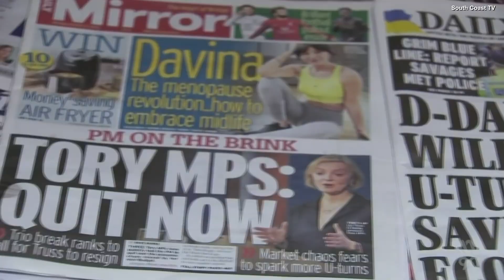[Truss Resigns] ABC News Victoria | Opener & Report - (21.10.2022)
Recorded off ABC Victoria (via VLC) on the 21st October 2022.